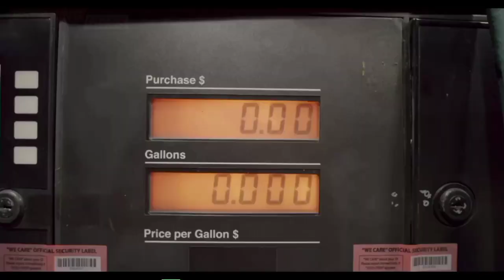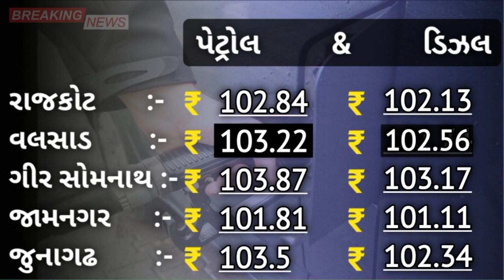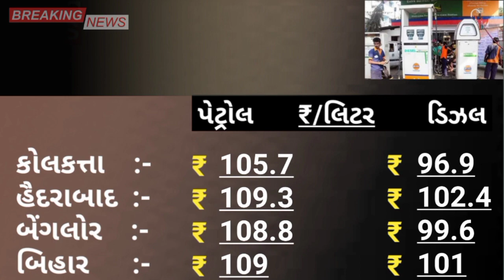आज के पेट्रोल डीजल के दाम Petrol Diesel Price Today Petrol Price Gujarat News Live સમાચાર